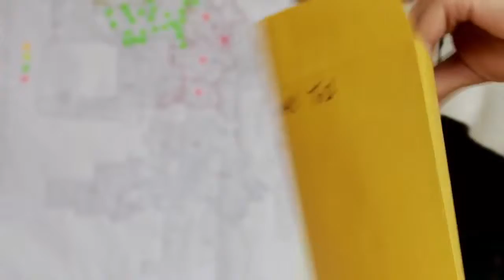Jeremy Bird introduces Dashboard on BarackObama.com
Dashboard is the organizing network of supporters working to re-elect President Obama.

By signing up for Dashboard on BarackObama.com you'll get updates on upcoming events near you and tools that will help you build this campaign in your community.

Once you're ready, you can take the next step and join your Neighborhood Team, work with other volunteers, and organize block by block to win in November.

If your a Neighborhood Team Leader, Dashboard will make your day-to-day tasks easier and faster. You'll be able to recruit new team members and manage your teams progress from wherever you are.

Hier finden Sie weiter Seiten von "Obama for America 2012" aus Deutschland und Europa:

Fotostream von Barack Obama